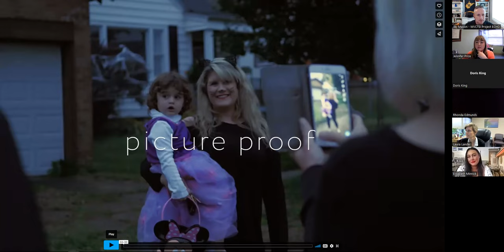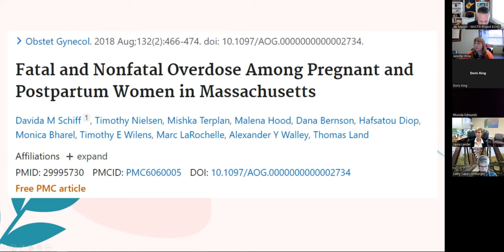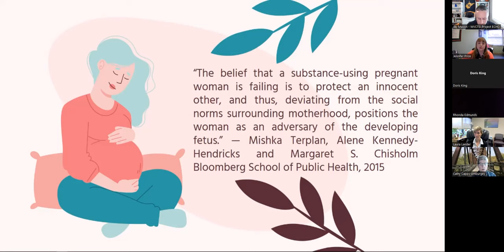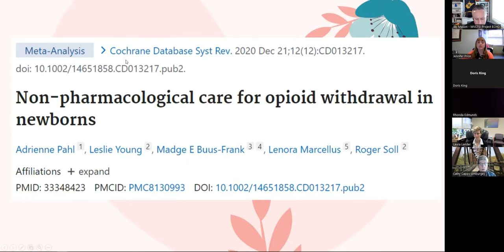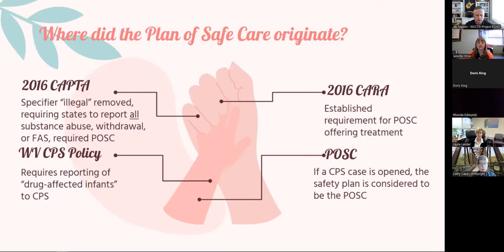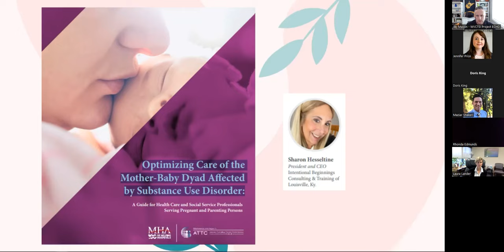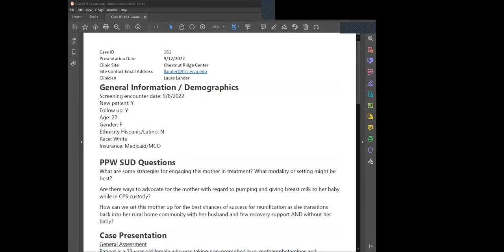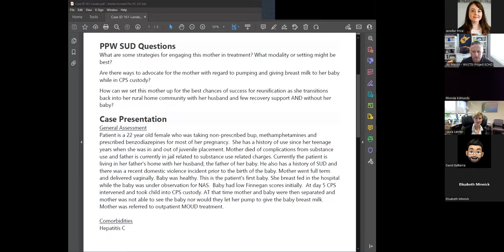Transitions of Care for Mother-Baby Dyads Affected by SUD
WVCTSI Project ECHO PPW for SUD